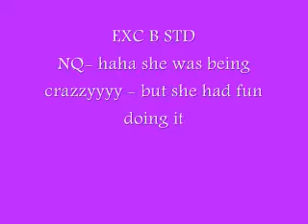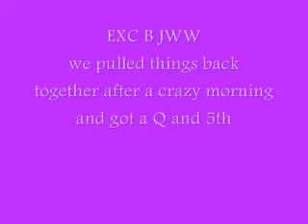Dream Park Nov 15-16,2008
AKC Trial